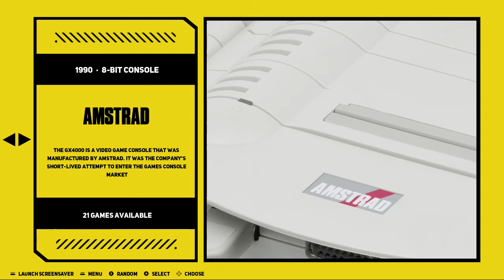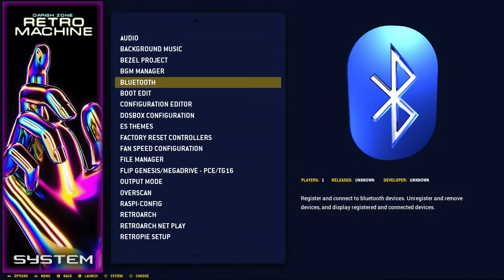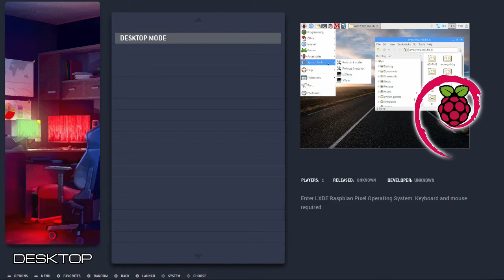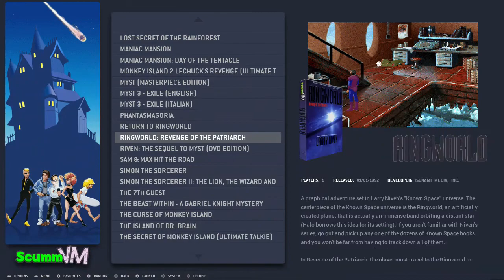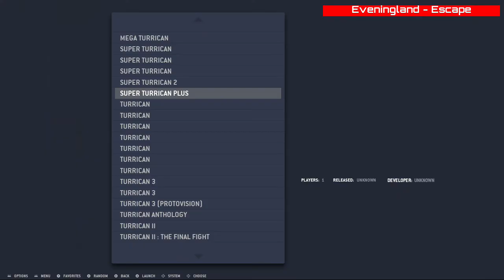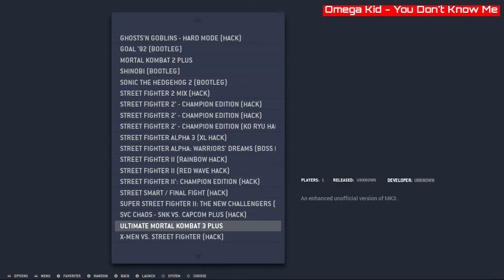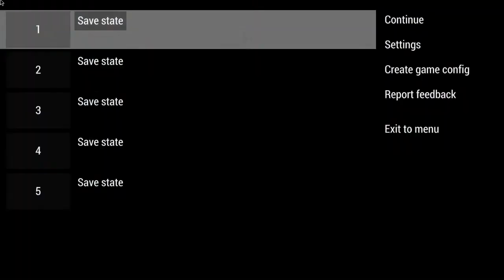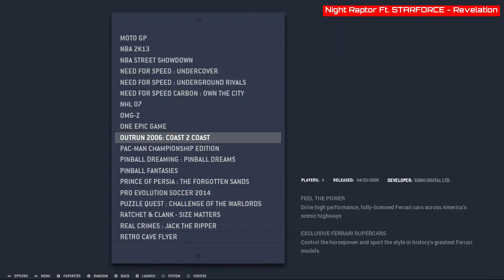RETRO MACHINE RC9: ETERNITY - SHOWCASE (Pi4/400)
Retro Machine 512gb Release Candidate 9 build (Eternity), added more than 20 reworked for RM collections, totally reworked minis (TheC64, Snes mini, Megadrive mini, Nes mini, PSX classic) with the original sets and artworks for all themes included. Sets for minis include all country releases when possible, that means japanes text games, if not translated, are not considered.

Retro Machine 512gb is DZ  project for Pi4 annd Pi400.